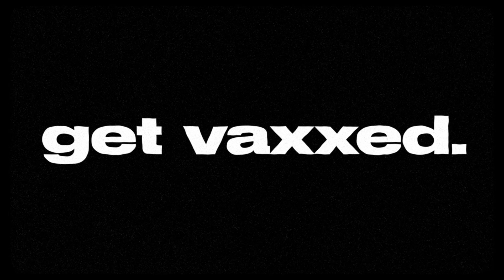Dance Vid #3 Final Get Vaxxed